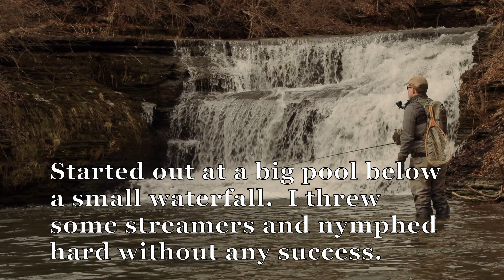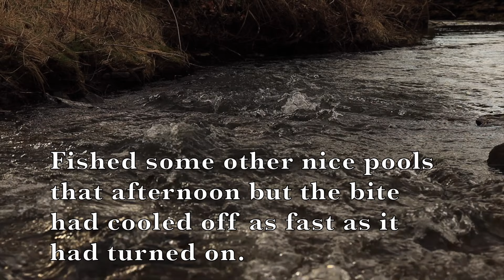Dry Fly Bite in Febuary !?!? / "Breaking the ICE" Fly Fishing Central, NY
Got out a couple times last week and managed to finally "break the ice" and catch the first trout of the 2023 season!  One day chasing WILD BROWNS on a small stream in the Finger Lakes and then another chasing WILD BROOK TROUT on a small stream on DEC STATE FOREST LAND in central ny.

Camera Gear
DJI Mavic Air 2 Drone
Canon EOS 90d
Canon EFS 15-85mm lens
GOPRO Hero 8 Black
Strap Mount for GOPRO
Aoka Carbon Fiber Tripod

Fishing Gear
Anglatech Fly Fishing Backpack
TBMPOY Quickdry Pants